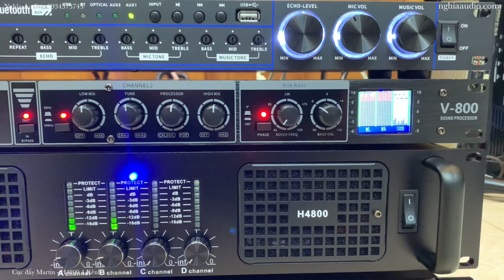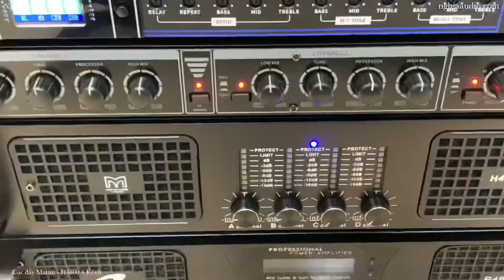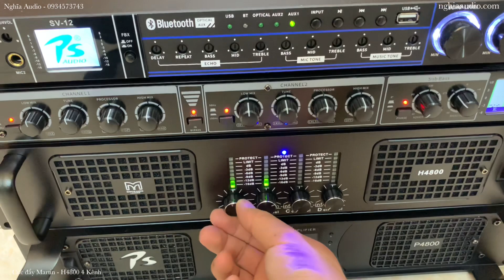Cục đẩy 4 Kênh Martin H 4800 - Tiếp tục Phục vụ quý khách- Chất Lượng Giá tốt CS 3200W - Nghĩa Audio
Cục đẩy Martin H 4800 - 4 kênh riêng biệt 3200W - 64 sò
Đẩy 4 kênh 3200w giá rẻ nhất- Chất Nhất
Công suất Martin H 4800 Thuốc trị cặp loa cs lớn - Loa nhiều loại khác nhau - Dành cho anh em chơi nhiều loa ,
Tiếng cục hay công suất khủng
Cục đẩy Martin H4800 : 64 sò bù áp, nguồn xuyến đồng, sò NJW, 16 Tụ Topcom  Audio,
Công suất :
800w 1 kênh ở chế độ 8 ohm
1400w 1 kênh ở chế độ 4 ohm
Với công suất trên đẩy Martin có thể sử dụng:
Chạy được: 2 cặp ( 4 chiếc) loa Full 30 đơn hoặc 2 cặp (4 chiếc) loa Full 40 đơn
Hoặc chạy: 2 cặp Sub 40 đơn hoặc 1 cặp Sub 50 đơn.
Hoặc chạy: 1 cặp Loa Full 30đơn kèm với 1 Sub đơn 40
Hoặc chạy: 2 cặp loa Full 25 kèm với 1 Sub đơn 40
Hoặc chạy: 1 cặp loa Full 25 với 1 cặp Full30 kèm 1 Sub đơn 40